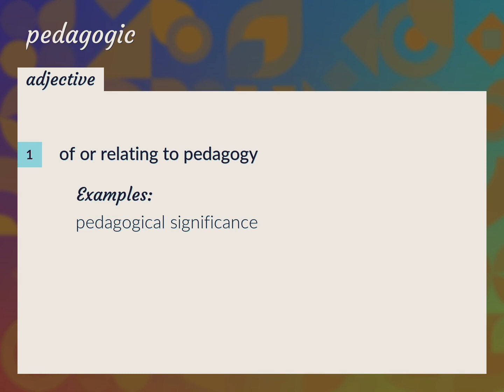Pedagogic | meaning of Pedagogic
What is PEDAGOGIC meaning?